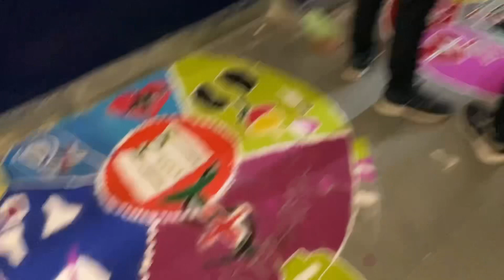Ganapati visharjan full vlog in college ♥️😊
Ganapati visharjan 🙏🥺